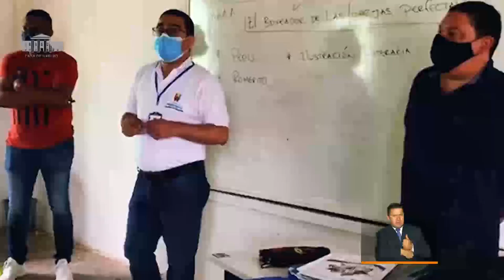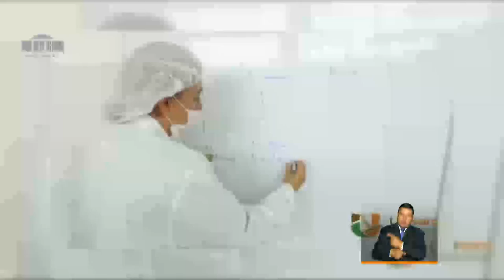PrevenciónYAcción: Intervención ministerio de Educación- Octubre 16